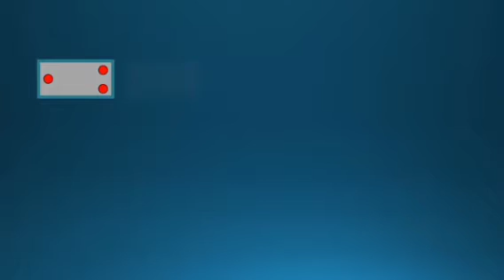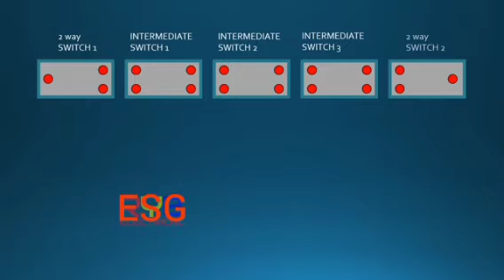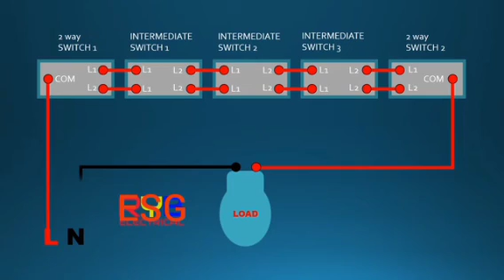Intermediate switch connection